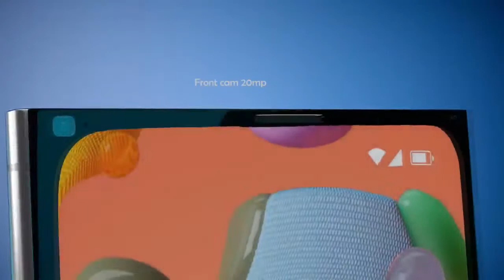Review Nokia N73 5G 2020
Hallo guys, ada yang kangen HP Nokia N Series? Kabar gembira buat kamu, karena kabarnya Nokia akan meluncurkan smartphone terbarunya yaitu N73 di Indonesia.

Ada bocoran mengenai desain dan fiturnya yang ciamik, cocok masuk white list smartphone pilihan di tahun 2021 nih. Tak kalah menarik dari smartphone pendahulunya yang sudah rilis pada awal tahun 2020, smartphone Nokia terbaru ini juga dilengkapi dengan jaringan 5G, menjadikan berbagai deretan hp Nokia 5G yang pastinya rekomended untuk dibeli.

Gak usah panjang lebar, yuk langsung cek lengkapnya di vidio ini...

Device : Vivo Z1 Pro, Boya BY MM1
Editor : Vegas Pro 13, CorelDraw X7, After Effect